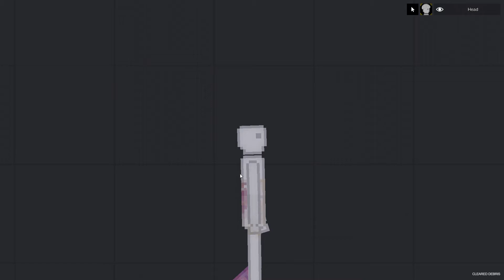Suicide (People Playground)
R.I.P
Games People Playground